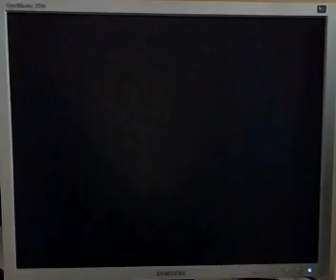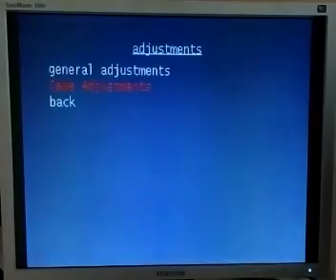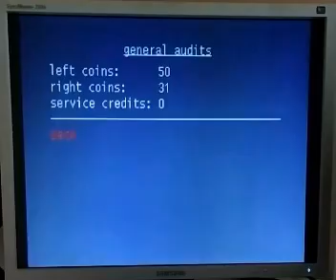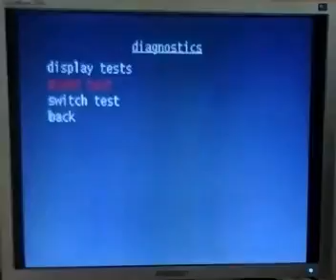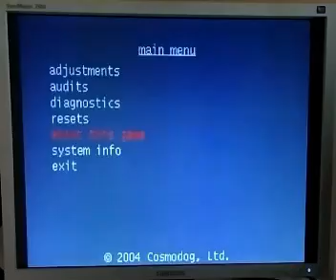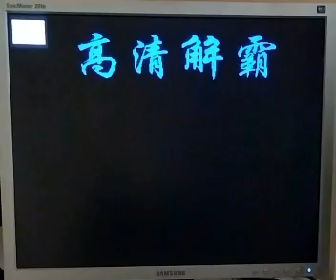Cow Tipping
Cow Tipping (arcade)